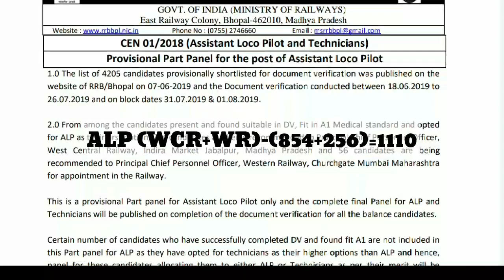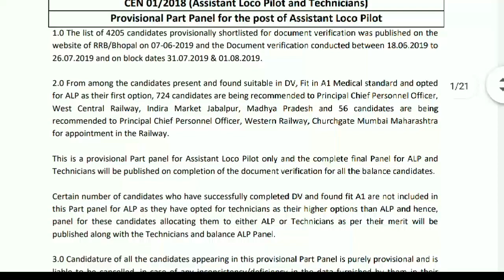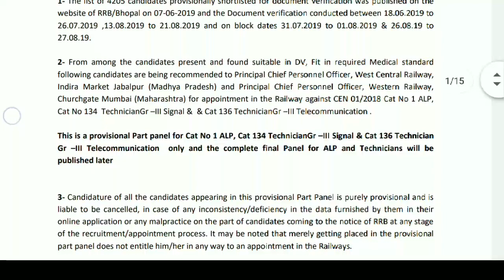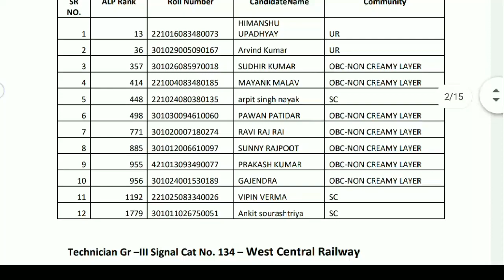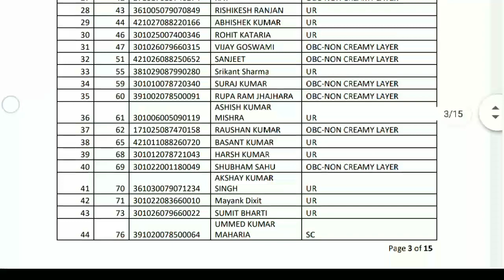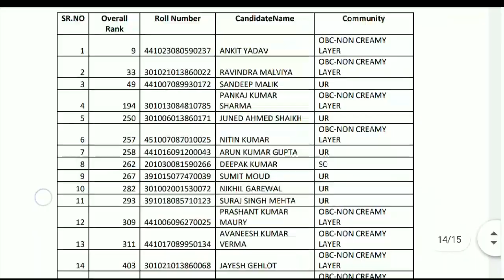RRB ALP & TECHNICIAN PANEL|Technician (S&T) से final Panel| अभी भी ALP का 318 सीट खाली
RRB ALP & TECHNICIAN PANEL|Technician (S&T) से final Panel| अभी भी ALP का 318 सीट खाली |RRB Bhopal ने जारी किया ALP and TECHNICIAN panel part 2, Technician singal and telecommunications का अधिकतर seat full only 8 seat khali, alp panel, technician panel, panel part 3 कब? Jaldi ही आने वाला है,